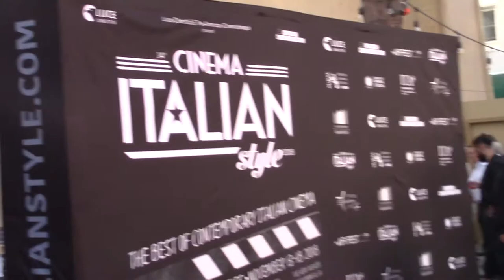Cinema Italian Style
Interviews for "News from Hollywood by Stella" to Italians Filmmakers include the winner actor of  Cannes Film Festival Marcello Fonte also  the a special award  'The Cinecitta' Key" to Valeria Golino and Annabelle Attanasio.